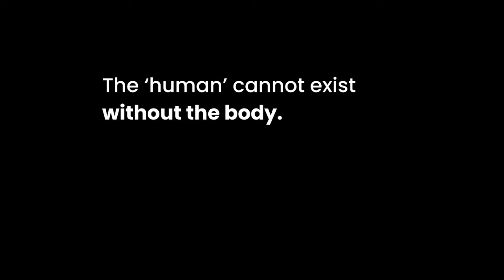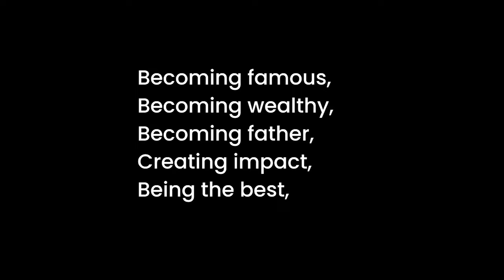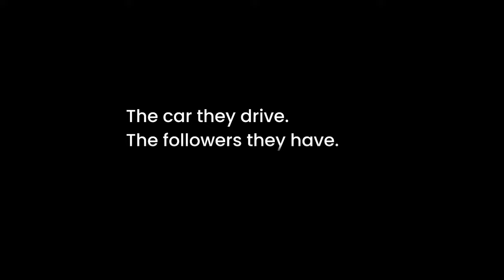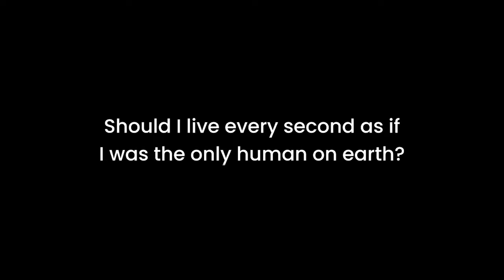Life is BS - Rant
“Am I trying to find the missing piece of the puzzle that doesn’t exist?”
“Am I trying to find a point in a sentence that has none?”
“Am I trying to solve a puzzle that can’t be solved?”

“Am I trying to make a point, in a life that is pointless?”